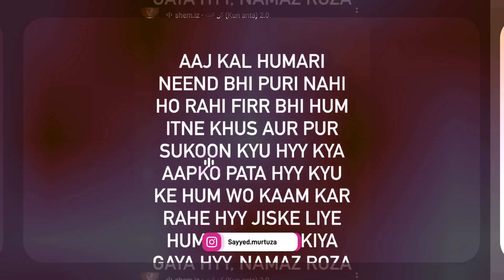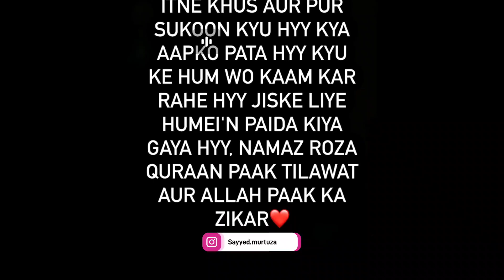Ramzan को लेकर Faisu ने बोली बड़ी बात, Social media Star Mr Faisu React Ramdan 2023